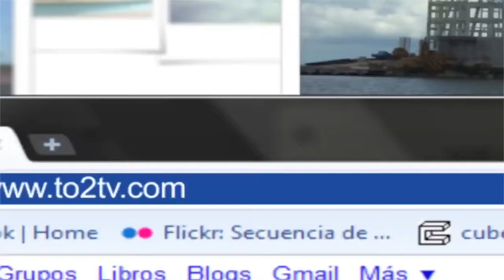Astrid Hadad en Chetumal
La singular y polémica Artista chetumaleña, Astrid Hadad, se presentó en su tierra natal, donde entrego lo mejor de ella.